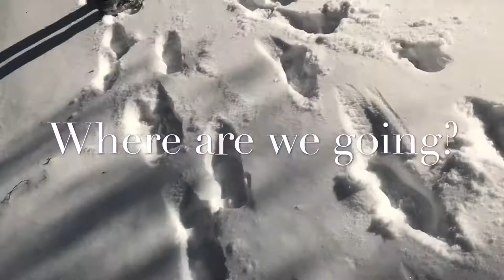EZ-Go Golf Cart Drives in the Snow!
ModesseyMan drives his golf cart in the snow!!!